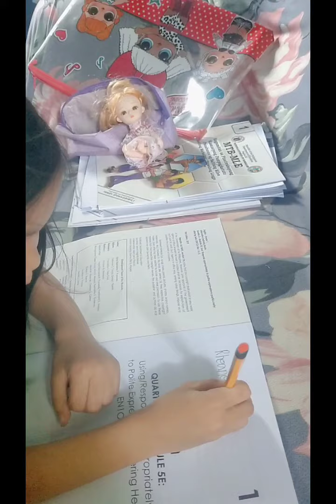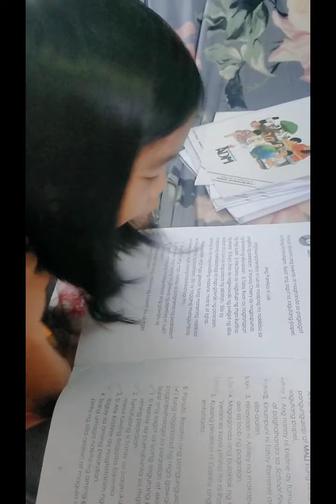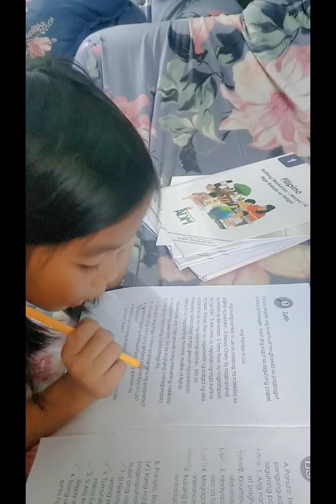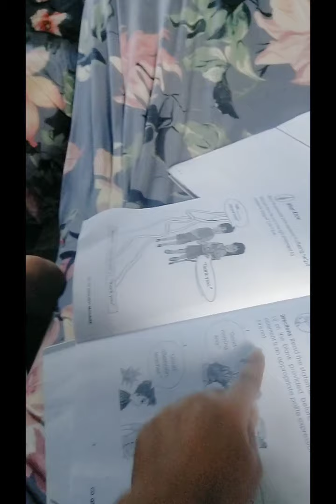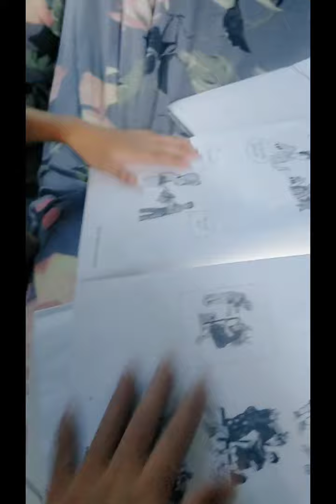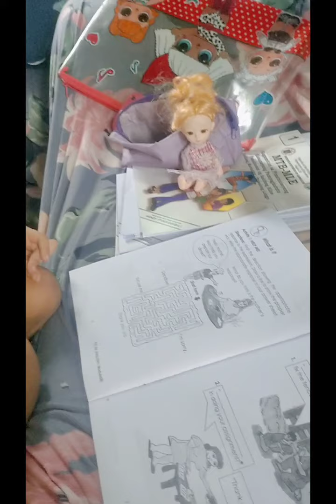MODULE TIME MUNA KAMI NI YANYAN